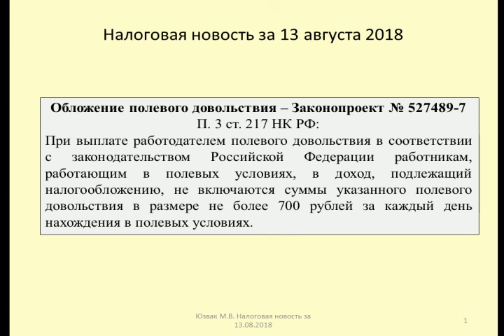13082018 Налоговая новость об обложении полевого довольствия / personal income tax questions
Юзвак Максим рассказывает об ограничении сумм полевого довольствия, необлагаемых НДФЛ (Законопроект № 527489-7)
Maxim talks about the limitation of amounts of field allowance, non-taxable personal income tax (Bill № 527489-7)

Оптимизация: ндфл, бухгалтер, закон, консультант плюс, консалт, тв, право, главбух, что делать, гарант, новости, командировочные расходы, законодательство, налогообложение, расходы, суточные, налоги, ндс, налог, бухучет, семинар, командировка, бухгалтерия онлайн, бухгалтерия 1с, бухучет за 14 дней, 1с, 2017, al-terra, командировки, ирсот, ruseminar.ru, русеминар, irsot.ru, бухгалтерские семинары, страховые взносы, джаарбеков, вестник, налогообложение ооо, бухучет москва, курсы бухгалтеров